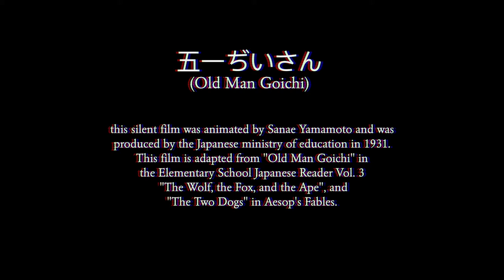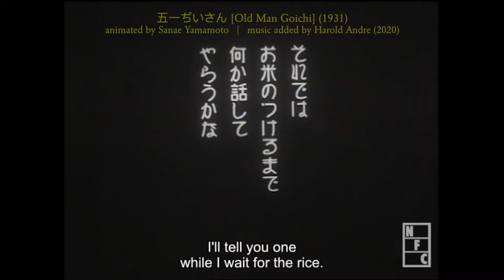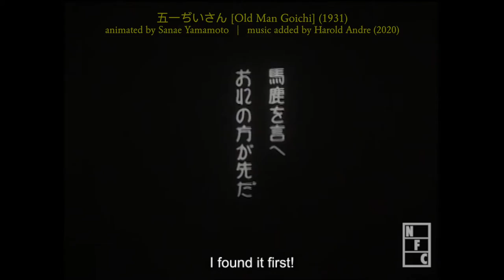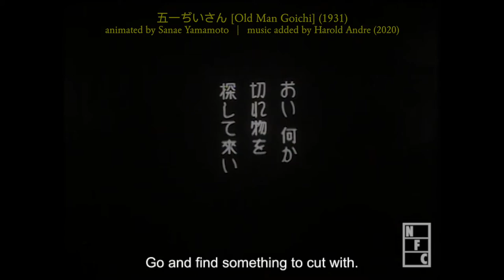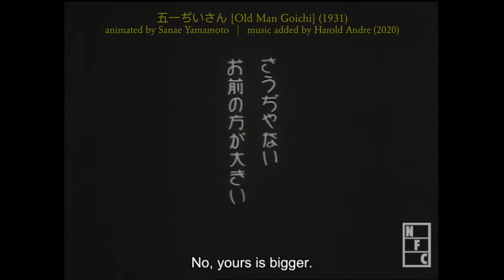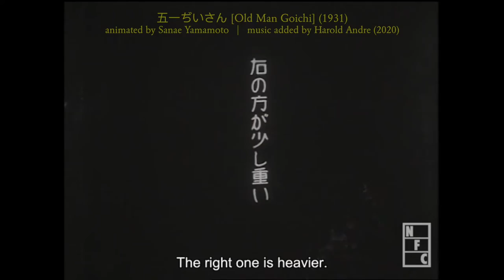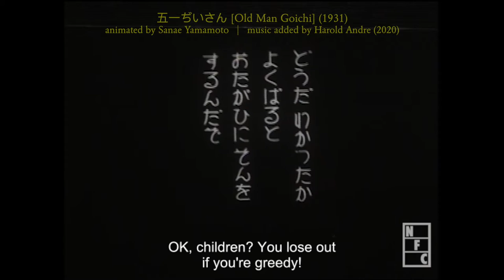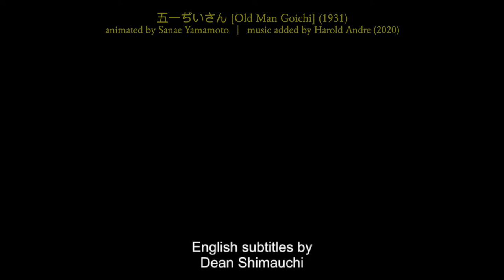Old Man Goichi (1931) [MUSIC ADDED]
五一ぢいさん
(Old Man Goichi)

This silent film was animated by Sanae Yamamoto (山本早苗)
and was produced by the Japanese ministry of education in 1931.
This film is adapted from "Old Man Goichi" in the Elementary School Japanese Reader Vol. 3, "The Wolf, the Fox, and the Ape", and
"The Two Dogs" in Aesop's Fables.

The music added to this film is an original composition
by Harold Andre and was composed on October 25, 2020 for the
14th International Silent Film Festival held in Manila, Philippines.
This channel does not in any way claim to own the animated film.